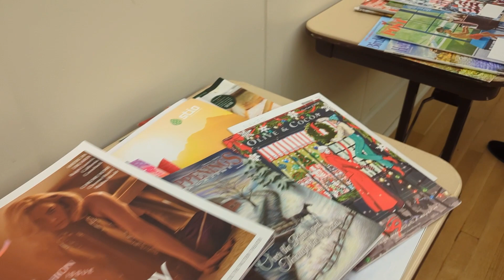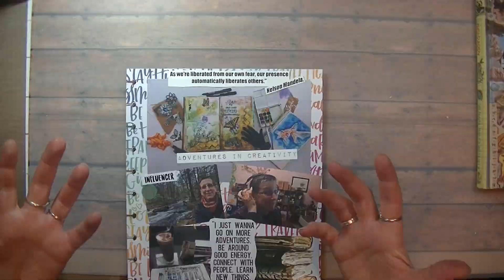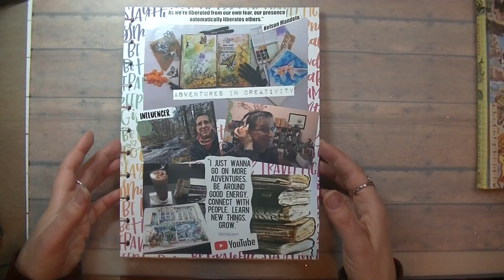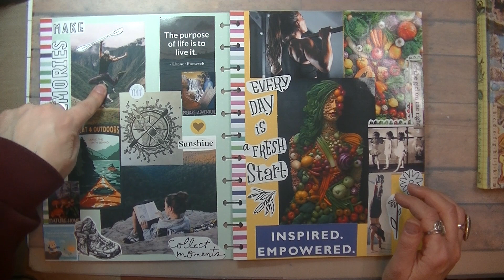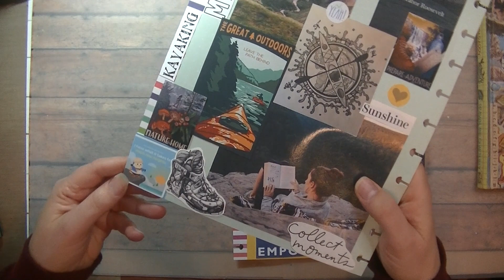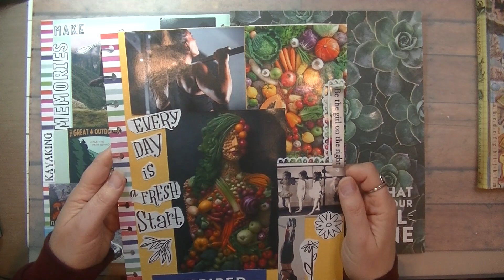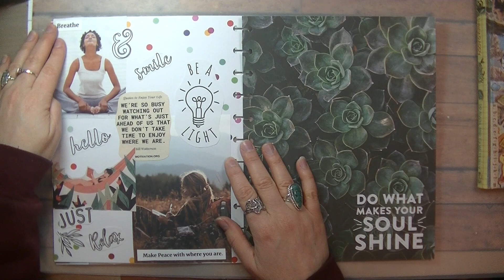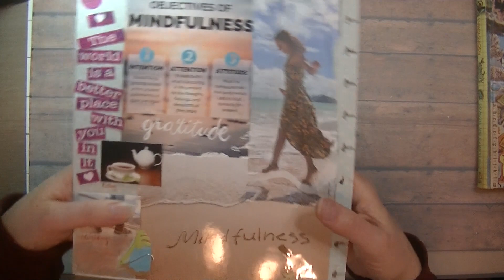From Glue Sticks to Goal Setting: 2024 Vision Board Vibes with the Woman's Group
My local woman's group, lead by Jennifer Malamas,MD, started off the year with an evening dedicated to working on our 2024 Vision Boards. You know I was eager to be a part of clipping images and making collages. Count me in!

Being a vision board veteran, I knew not to count on magazines to find visions of my hearts dreams, so I came prepared with pre-printed images found on Pinterest. Taking advantage of the space, I spread out and dug in!

Don Stewart - this is the artist behind that fabulous hiking boot illustration. I am very inspired by his talent. You can find more of his art

Life is full of color, both bright and vibrant, and challenging. As an artist and creative adventurer, I do my best to find the humor in life's challenges and express it through my creative projects. I share my work on this channel in the hopes that it will inspire others to find their own creative outlets. I believe that everyone should make time for creative expression, even if it is only for a few moments each day. Taking the time to be creative can help us to cope with stress and find new ways to see the world. So go ahead and make some art, write a poem, or dance around your living room. The possibilities are endless.

The playground of life is a blank canvas, so create wisely.

Remember to laugh at life's colorful blessings one creative idea at a time!

Your friend Barbara  @theladylaughsalot  at Laughsalot Studios. :-)